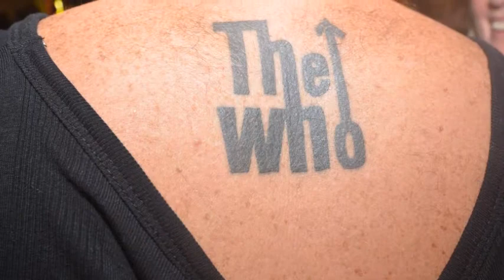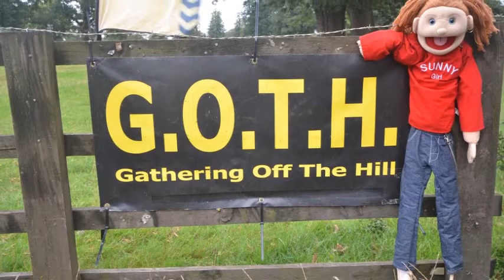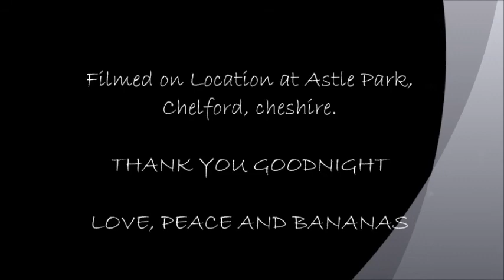G.O.T.H VW Weekend, Astle Park, Chelford, August 2013.